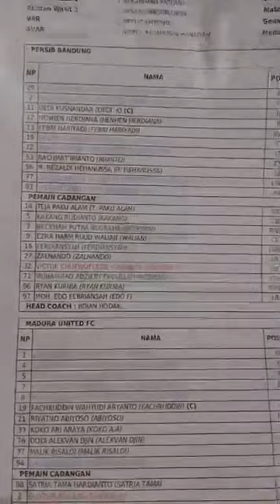Live Persib Bandung vs Madura United : Suasana di Dalam Stadion Si Jalak Harupat